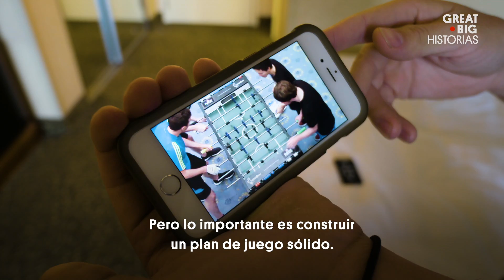El jugador número uno del futbolito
Esta es una historia sobre el futbolito. ¿Pensabas que era sólo un juego? Pues no, desde la década de 1970 es un deporte profesional que requiere también de entrenamiento y estrategia. Nos fuimos con Tony Spredeman para seguir de cerca una de las competencias, mientras nos habla sobre su linaje dentro de este deporte y nos muestra algunos trucos en la cancha.

Esta historia forma parte de nuestra serie Fronteras, en la cual te presentamos a los soñadores, pioneros e innovadores, que llevan nuestra sociedad a la vanguardia. Ven con nosotros en este viaje épico a lugares donde casi no ha llegado nadie.